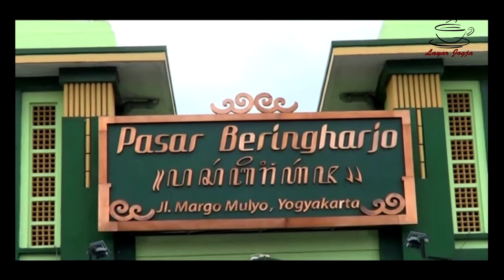Pusat Batik Murah di Pasar Beringharjo Yogyakarta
Pasar Beringharjo Di Yogyakarta menjadi pusat atau sentra penjualan batik. Harga yang dirtawarkan pun relatif murah dan bersaing.

Tawar menawar adalah hal yang bisa dilakukan di pasar ini. Nah disini seni menawar barang menjadi mutlak dilakukan. Pedagang Batik pun akan melakukan hal yang sama bernegosiasi soal harga.

Namun yang pasti, beragam batik tersedia di Pasar Beringharjo Yogyakarta, mulai dari batik tulis dan batik cap serta aneka produk fashion batik lainnya.

Pasar Brigharjo memang menjadi titik pusat perdagangan produk tekstil di Kota Yogyakarta.

Di pasar ini para pengunjung harus pintar dan punya trik dan teknik menawar barang agar terjadi kesepakatan harga.